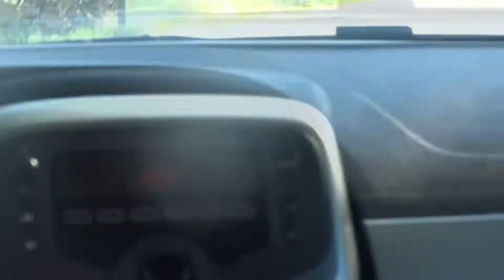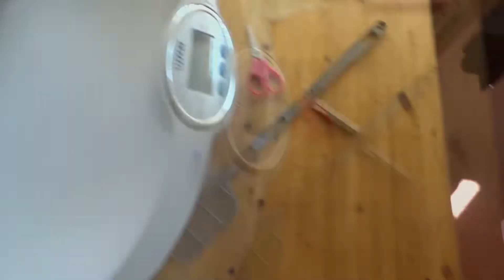TIJGERTJE ZET ZE EERSTE STAPJES IN MIJN HUIS!!!!!!!!!!!!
we hebben vandaag thijgertje de baby kat  gekocht op me werk .
en we hebben hem in onze huis gelaten zelf om te verkennen
hopelijk vonden juli de video leuk doe zeker een like en deel deze video met al juli vrienden

we have today bought the baby cat at work.
and we left him in our house to explore